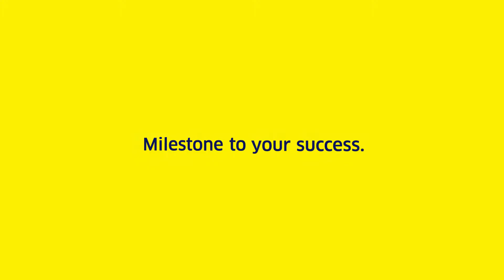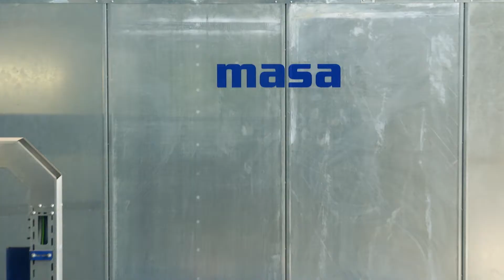Masa Betonsteinfertigungsanlage (EN)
Masa concrete block production plant in Tacoma, USA

It is a long way from the raw materials to the mix to the finished block. Many plant components are involved in this process. Only when the plant components are coordinated with each other does this ensure a smooth process and economical operation of the concrete block production plant.